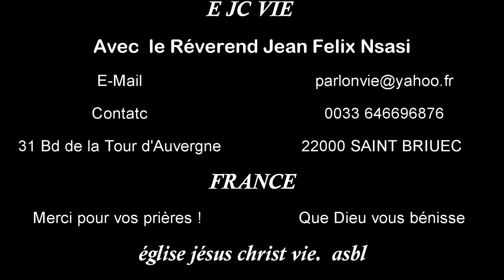pouvoir limité de satan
EJCVIE Que le diable ait un pouvoir limité devrait être évident pour le chrétien, parque Satan n'est pas DIEU, mais une créature comme l'Homme.
Le diable n'est donc pas omnipotent, ni omniscient, ni omniprésent. IL N'Y A QU'UN SEUL DIEU INCOMPARABLE !
"Je suis l'Éternel, et il n'y en a point d'autre,
Aucune tentation ne vous est survenue qui n'ait été humaine, et Dieu, qui est fidèle,
ne permettra pas que vous soyez tentés au delà de vos forces;
mais avec la tentation il préparera aussi le moyen d'en sortir, afin que vous puissiez la supporter.